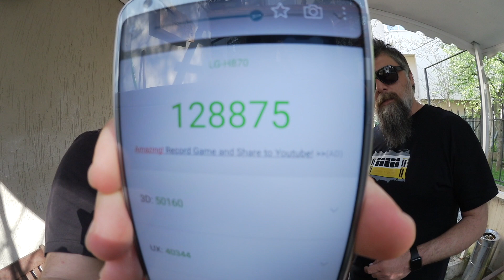UYGUN FİYATLI SON AMİRAL GEMİLERİNDEN BİRİ OLAN LG G6 İNCELEMESİ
LG'nin son çıkan çift kameralı telefonu G6'yı inceledik. Kendileri 3699TL'lik satış fiyatı ile dün Türkiye'de satışa çıktı.

Barış Akpolat

Ekin Kollama